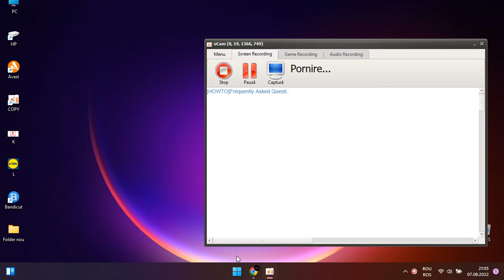CATALOG LIDL -in-perioada-08-08-14-08-2022